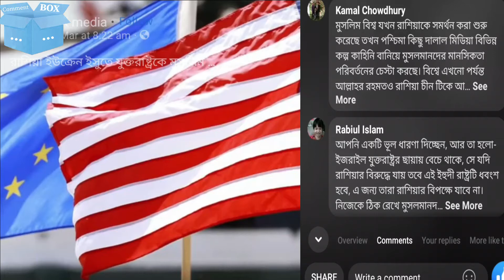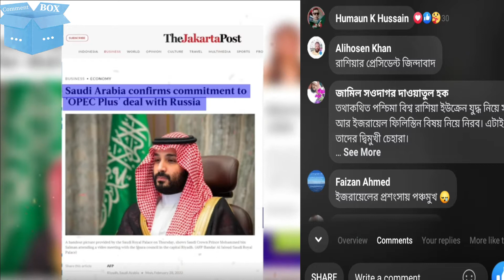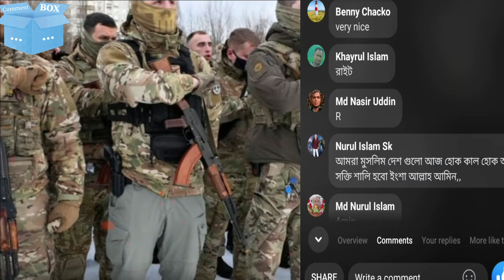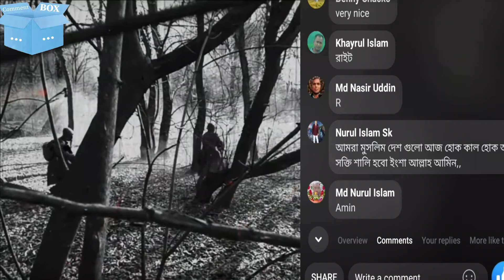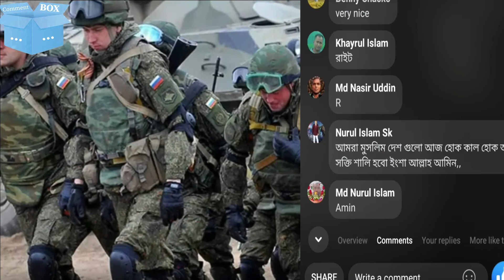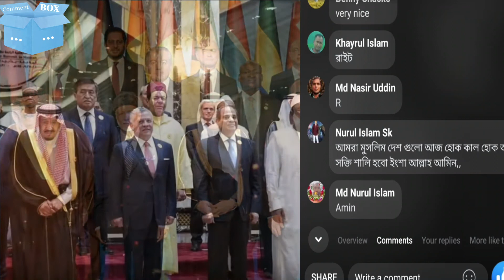রাশিয়া ইউক্রেন ইস্যুতে যুক্তরাষ্ট্রকে মুসলিম বিশ্বের না || কমেন্টবক্স